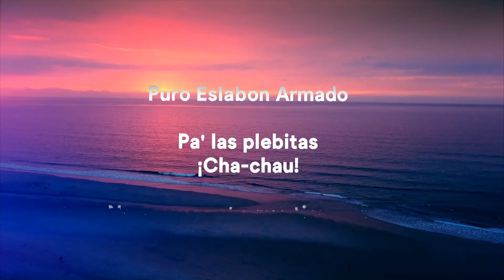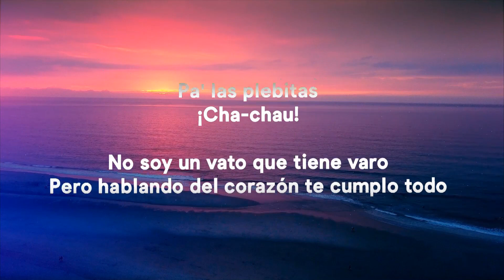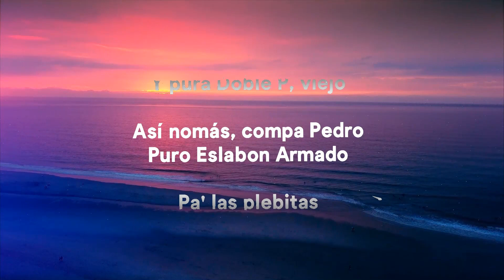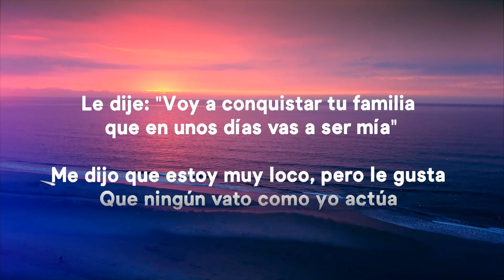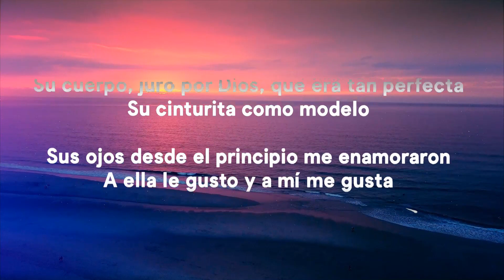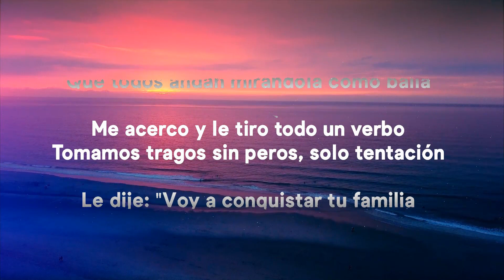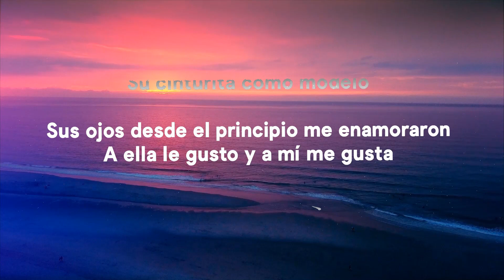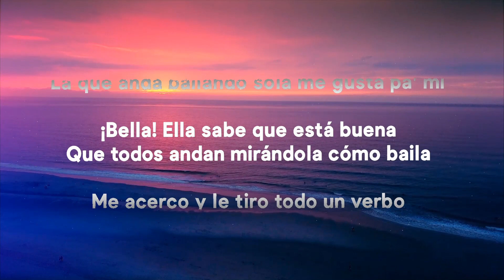30 Mins | Eslabon Armado, Peso Pluma - Ella Baila Sola (Letra / Lyrics) | Your Fav Music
¡Cha-chau!

Su cuerpo, juro por Dios, que era tan perfecta